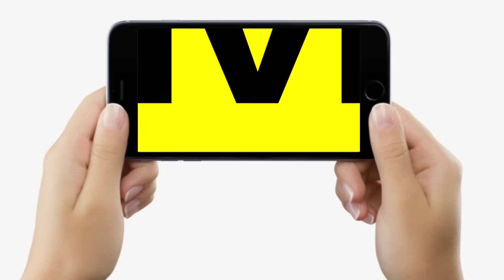Chirag Paswan गुस्से में, BJP ने Offer की ये 3 सीटें, तैयार नहीं, Hajipur तो अकेले भी लड़ लेंगे